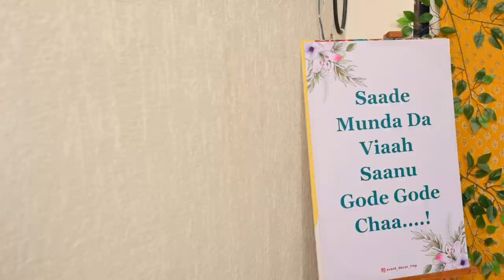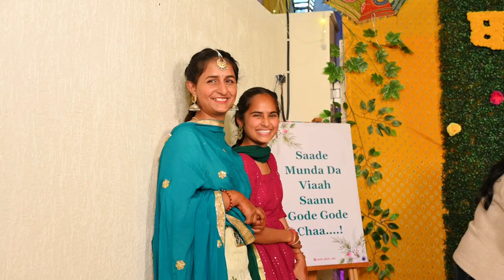BHUPINDER SINGH + RAJWINDER KAUR WEDDING HIGHLIGHTS // U K PHOTOGALLERY 98725-60444